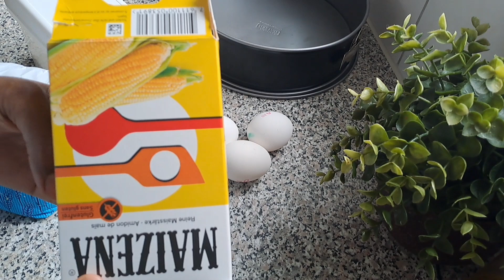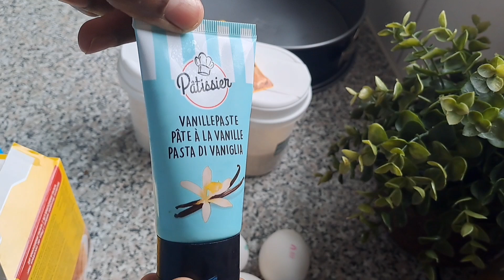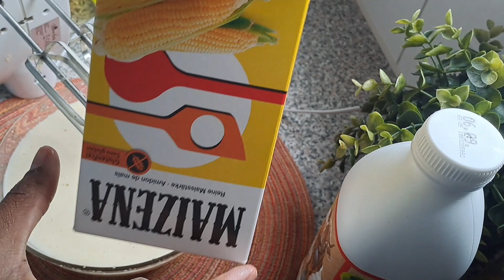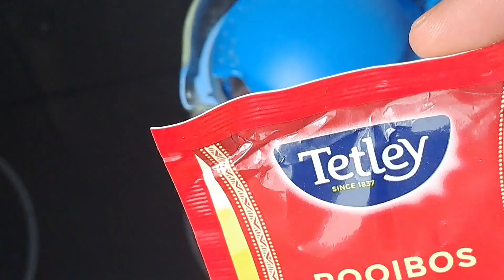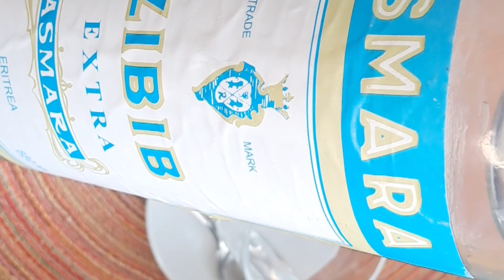በሊዕካዮ ዘይ ጽገብ ፉሉይ ኣሰራርሓ ፡ምስጥር ፎኪስ ኬክ። how to make cake 🥮 .